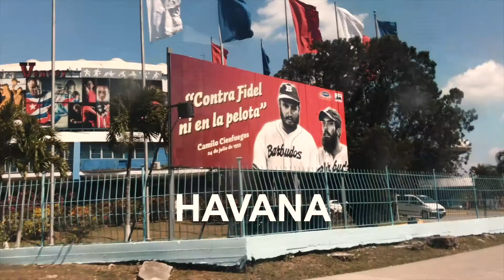Kuba Cinematic: Tanz über die Insel!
In Kuba ist die Zeit stehen geblieben - und trotzdem ist hier viel in Bewegung.

Wir sind im Sommer 2019 für 10 Tage nach Kuba gereist und haben die Seele des Landes sowie wunderschöne Landschaften erkundet. Übernachtet hatten wir ausschließlich in AirBnBs. Erfahre auf unserem Reise-Blog genaueres über Vorbereitung, Route, Unterkünfte, Sehenswürdigkeiten, Kosten und (Insider)Tipps:

Visuals credits:
↪︎ Background vector created by flatart